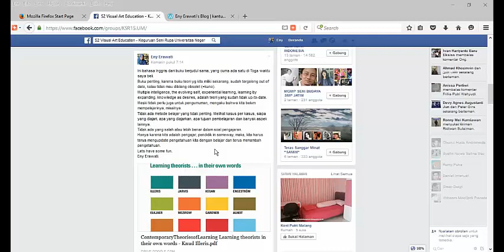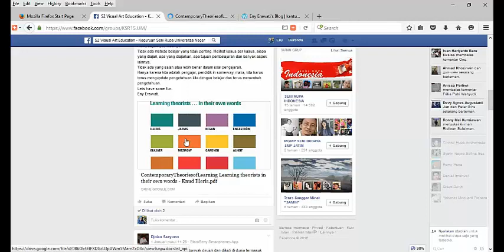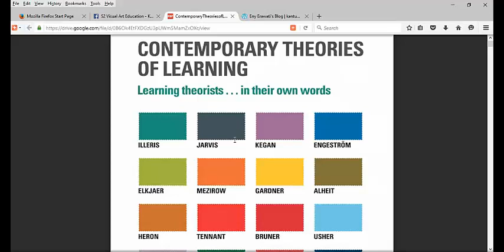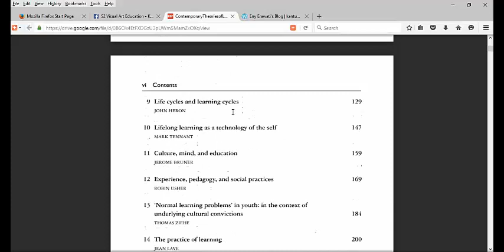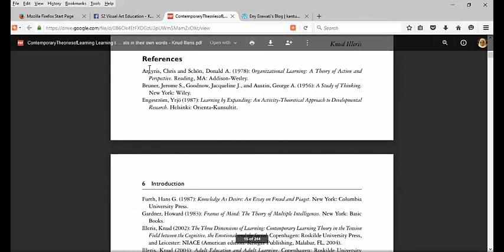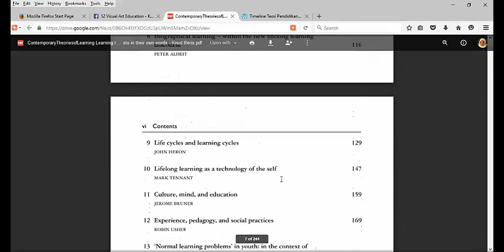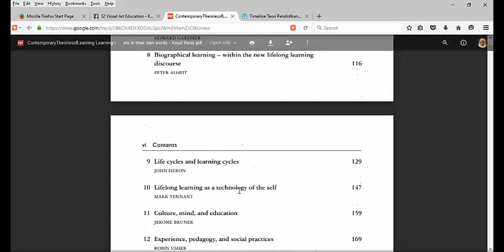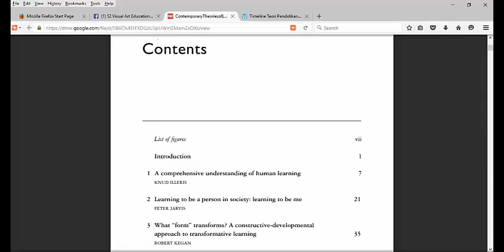Membahas buku Knud Illeris